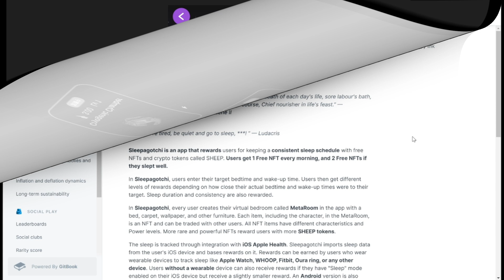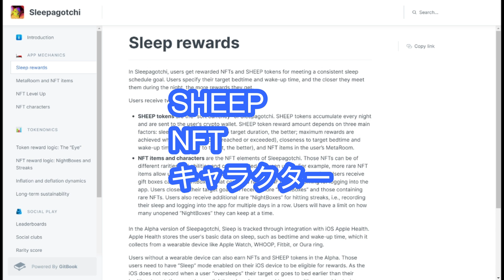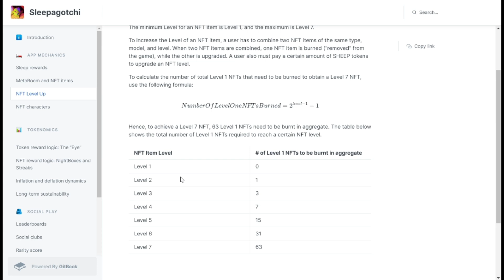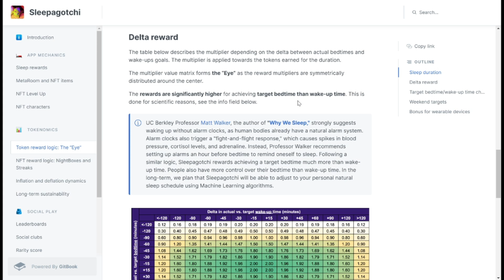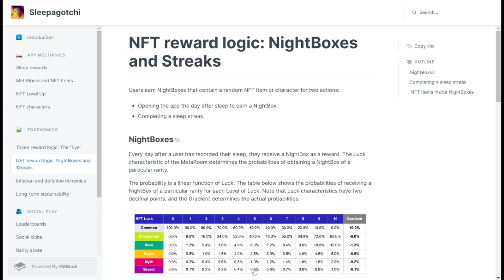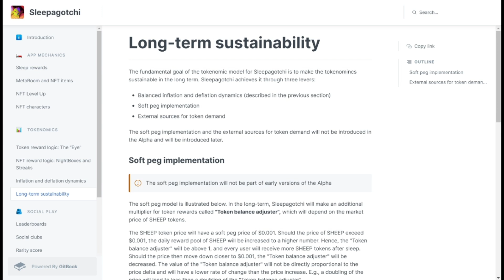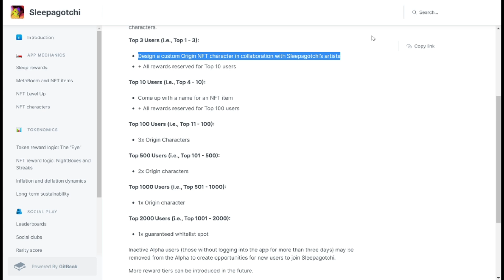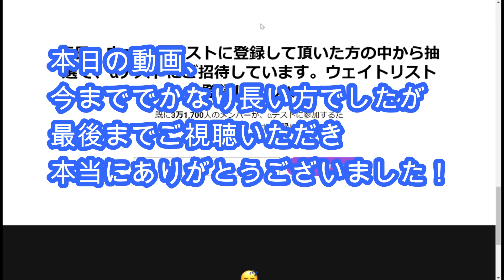【Sleepagotchi】稼げるの？ゲーム概要と体験談で完全解説！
歩いて稼いで、寝て稼いで、ゲームで稼いでいるNFTゲーマーです。
STEPN、Illuviumをはじめとした種々NFTゲーム、またそれをするために必要な知識について随時発信していきます！